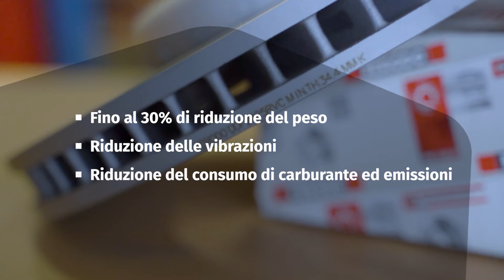Montaggio dischi compositi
Scopri suggerimenti e trucchi su come installare i rotori compositi del sistema frenante da un esperto.
* APPRENDI *  Garage Gurus: il nostro servizio di formazione tecnica online di livello mondiale, video didattici, forum e servizio di interviste agli esperti:

▁▃▅ Esonero di responsabilità ▅▃▁
Garage Gurus ® è un marchio registrato di DRIV INC. o di una o più delle sue consociate in uno o più paesi.

"Il  contenuto di questo articolo è solo a scopo
informativo e non deve essere utilizzato al posto della consulenza professionale di un tecnico o meccanico certificato. Non siamo responsabili per eventuali danni derivanti dal tuo completo affidamento a questo contenuto."